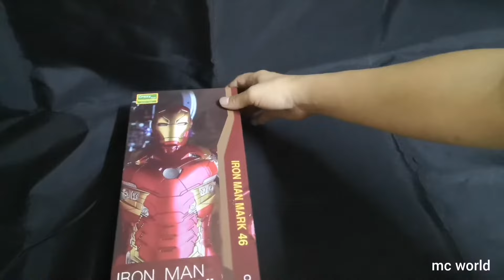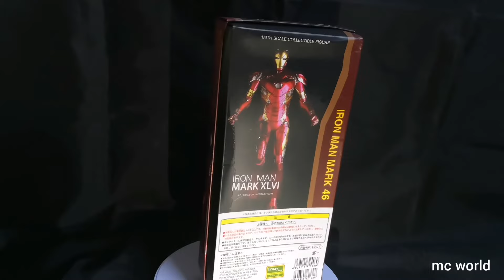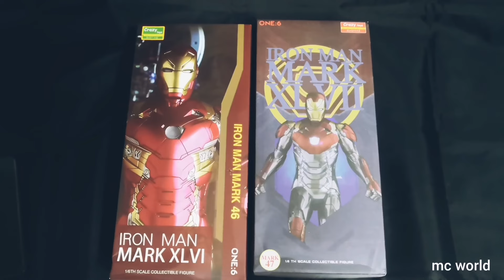【開箱】1/6 Crazy toys 鋼鐵俠 mk46 半可动？不可动？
【开箱】1/6 Crazy toys 钢铁侠 mk46 半可动！
买了一款crazy toys 1/6 30cm 鋼鐵俠，到底是半可动还是不可动呢？

喜欢我的视频记得点个赞和分享